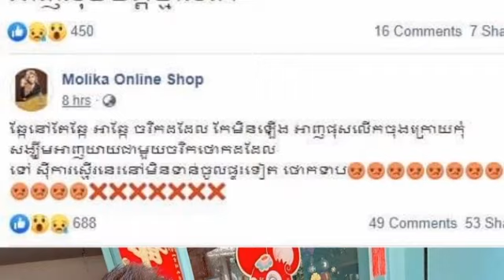អុញ អតីតតារាចម្រៀង មូលីកា រៀបការទើបតែបានជាង១០ថ្ងៃសោះ ស្រាប់តែប្រកាស​លែងលះប្តី ព្រោះដោយសារតែមូលហេតុ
អុញ អតីតតារាចម្រៀង មូលីកា រៀបការទើបតែបានជាង១០ថ្ងៃសោះ ស្រាប់តែប្រកាស​លែងលះប្តី ព្រោះដោយសារតែមូលហេតុ  Former singer Molika got married just 10 days before announcing her divorce for a reason.